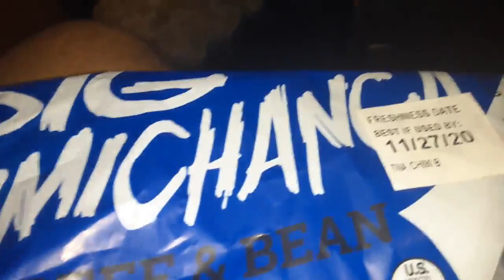big chimichanga spicy beef and bean